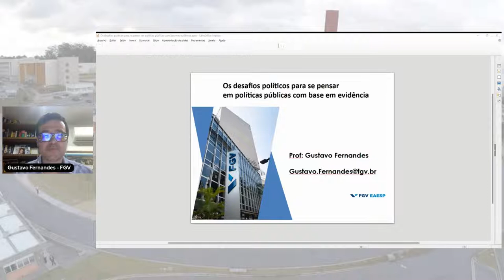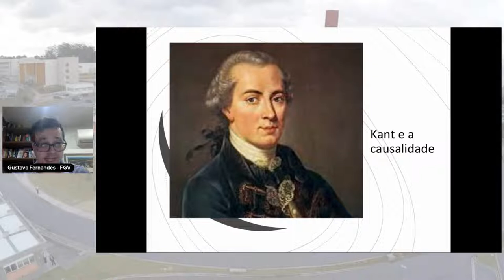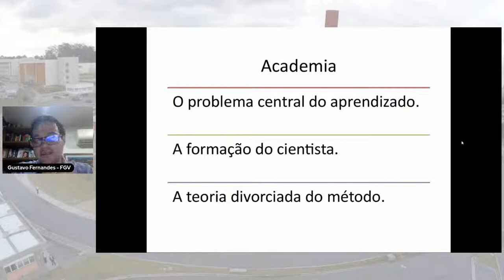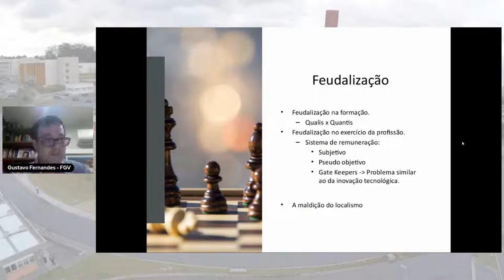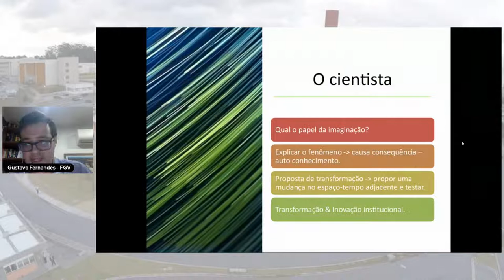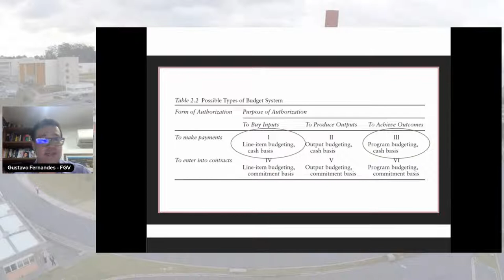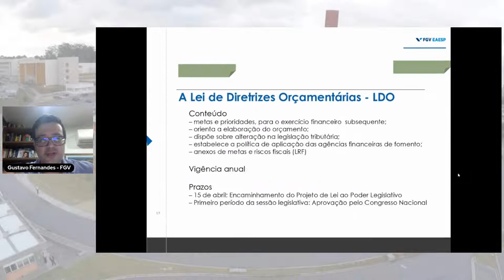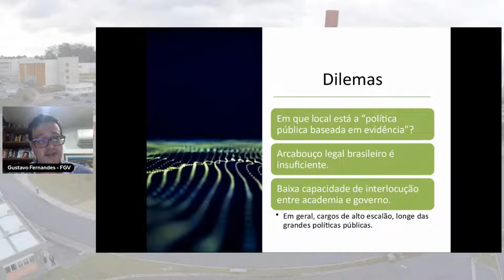Politicas Publicas baseadas em evidências: olhar multidisciplinar - MESA 05